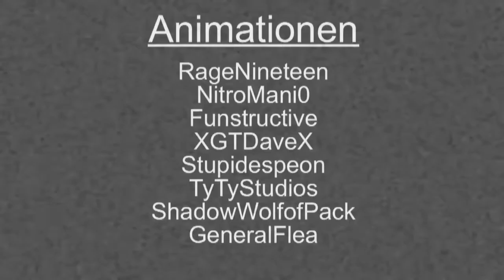Asdf movie 6